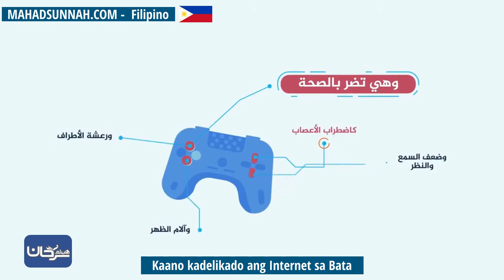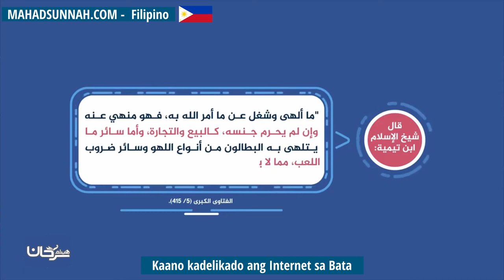Kaano kadelikado ang Internet sa Bata مخاطر الألعاب الإلكترونية